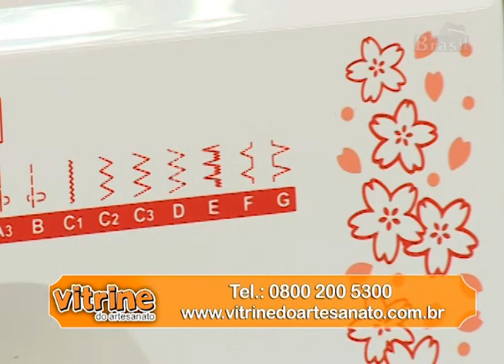AVENTAL COSTUREIRINHA com Elisa Dantas - Programa Arte Brasil - 11/02/2016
Programa Arte Brasil  - Elisa Dantas - Avental Costureirinha

APRENDA COM ELISA DANTAS A FAZER O AVENTAL COSTUREIRINHA